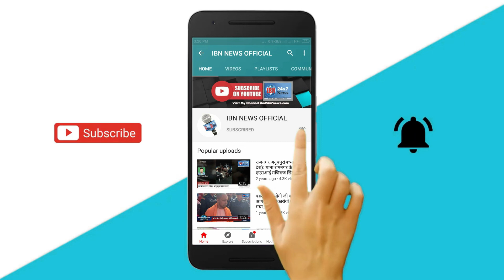राजस्थान में दुनिया की सबसे ऊंची भगवान शिव की प्रतिमा का अनावरण किया जाएगा